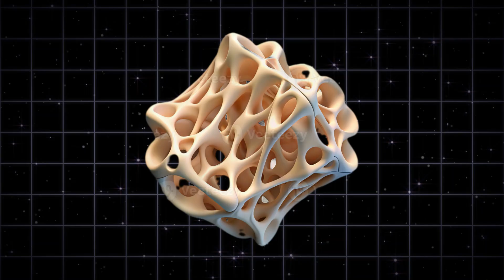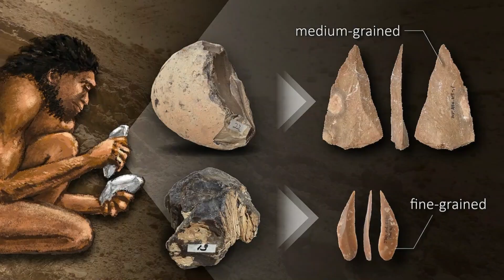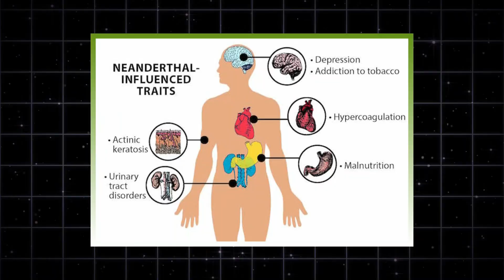Neanderthals Were Super Hero Freaks of Nature!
When you hear "Neanderthal," do you picture a grunting caveman? Think again—uncover the superhuman truth about these Ice Age warriors!  With brains averaging 1,410 cm³ (larger than modern humans' ~1,350 cm³)

discovermagazine.com , denser bones retaining high trabecular density like earlier hominins
pmc.ncbi.nlm.nih.gov, and strength surpassing the average modern human
reddit.com, Neanderthals were evolutionary powerhouses built for brutal survival. From crushing grips for spear-throwing to barrel chests fueling massive calorie burns in freezing temps, explore how their compact limbs, reinforced joints, and precise cognition made them apex predators against mammoths and cave bears. Discover their innovative tools, fire mastery, and cultural symbols—proving they thrived for 200,000+ years before vanishing, leaving 1-4% of their DNA in non-African modern humans today.
humanorigins.si.edu